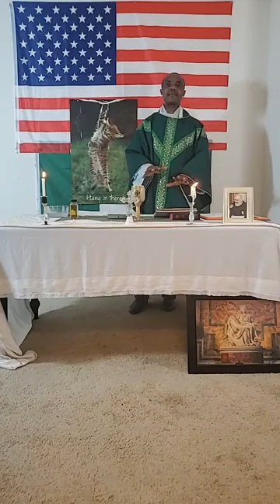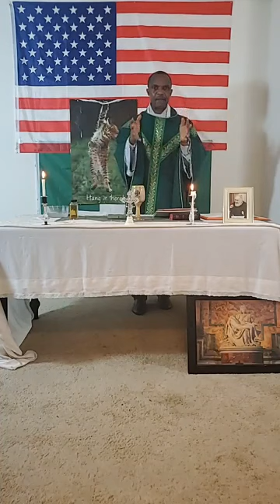MASS OF THE 16 SUNDAY IN ORDINARY TIME, JULY 19, 2020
We do have unknown elements, factors, persons whose goals is to undermine our efforts, work against our plans, distract us, and ultimately hope to watch us lose or fail. Today the Lord Jesus provides us the "cheat sheet" on how to handle these "enemies of our success" and how to win. Dear Lord help us to remain focused and let nothing derail our plans and efforts, Amen.